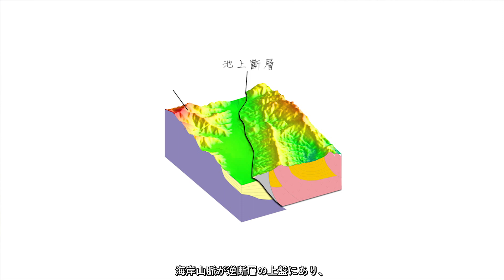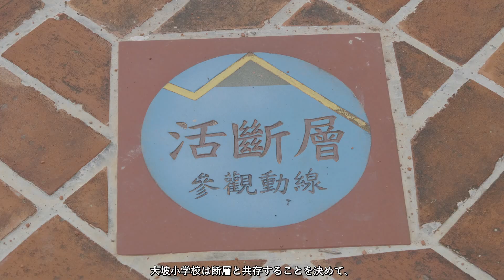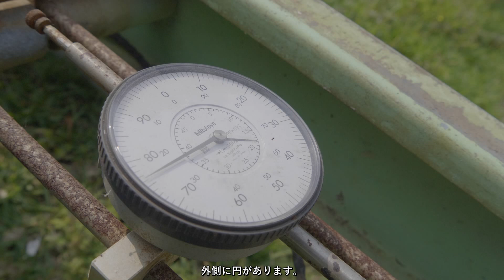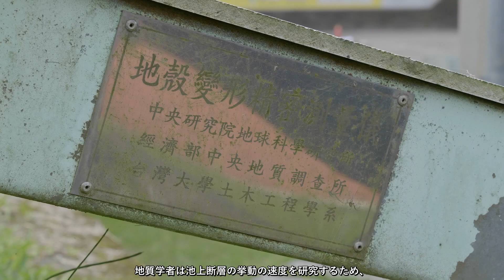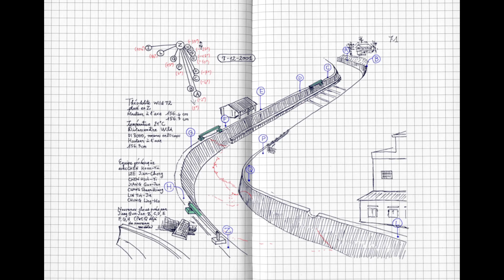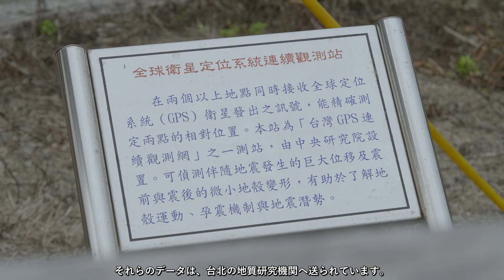地質の旅 – 池上断層エデュケーショナルパーク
池上断層エデュケーショナルパーク
地質特色：クリープ 断層、活断層露頭、断層陥落池
岩石構造：泥岩、河川堆積層
利吉層年代：数100万年～2000万年以上前
河川堆積層：1万年以上前～現在